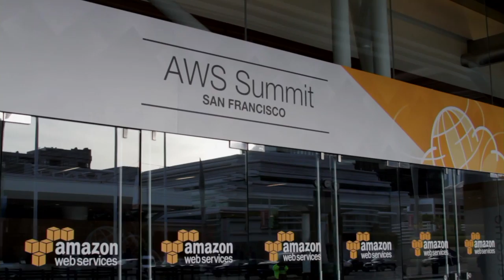Guru Chahal | AWS Summit 2015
Avi Networks helping accelerate cloud adoption for all users
by Filicia Morrison | Apr 16, 2015

By eliminating the final obstacle customers face when moving to the cloud, Avi Networks, Inc. believes it is at the dawn of accelerated cloud adoption. Guru Chahal, VP Product of Avi Networks, was excited to be interviewed on theCUBE at AWS Summit 2015 by John Furrier, as he sought to enlighten enterprises and customers on the product his company developed.

The genesis of Avi Networks was based on the feedback from several customers for a number of years. Customers were asked how they were handling the three big trends: the adoption of cloud, the consumption of applications moving to mobile and the change in application architecture. Based on the impact, it sought to build a next-generation platform focused on delivering a dynamic application environment for users.

Taking the complexity out of the system

In real time, this application collects 500 data points from every area it serves, processes it and feeds it back into the system while scaling itself out when capacity is low. By taking the complexity out of the system, Avi has built an intelligent network that is aware of its consumption (whether it be Windows, iOS, Android, etc.) and the location of the application being used. Successfully connecting the two means the end user experience is continuously optimized.

Chahal encouraged users to have options regarding connectivity networks, as these networks are continuously evolving. The network impacts any application performance, and the best network is not only based on the services it provides but the end-user feedback. Companies like Amazon Web Services, Inc. that rely on customer feedback cannot afford for its application to lose even a second of performance. With this in mind, Avi has equipped its company with amazing experts. Around 60 percent of its workforce works continuously, focusing on innovation and solving problems while seeking to deliver a network that saves customers money and increases user experience.

The recipe of a winning enterprise

A winning enterprise doesn’t just invest in technology for the sake of technology, it seeks to invest in products that increase its web service and application delivery. Considering and appreciating the competition of super smart networking company like Cisco Systems, Inc., Avi seeks to move up the stack by improving its network, based on customers’ reviews, while deploying and using applications.